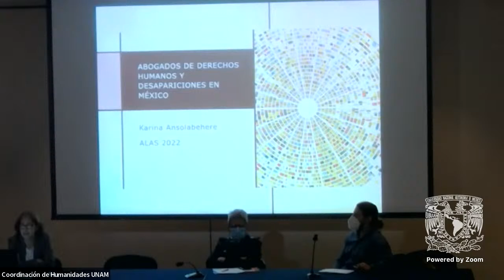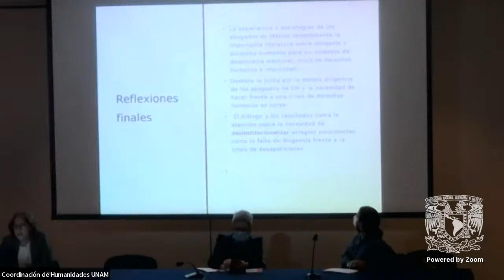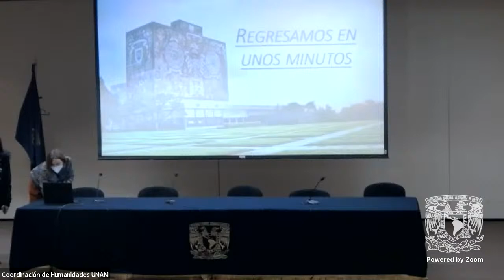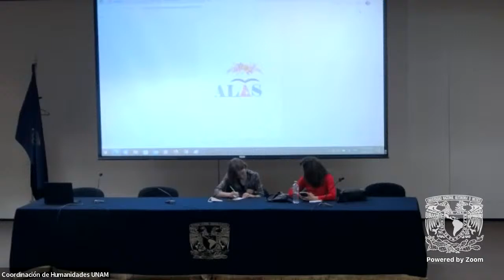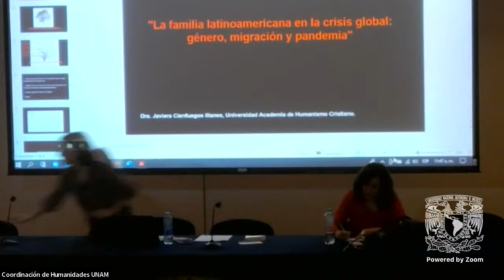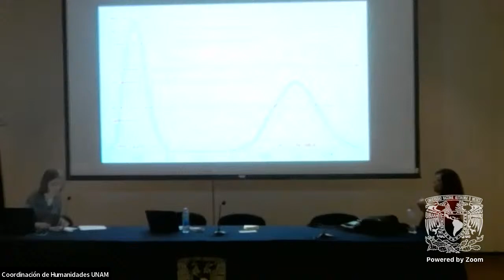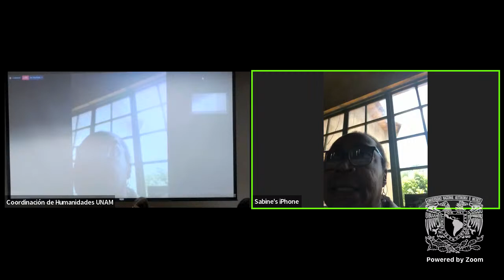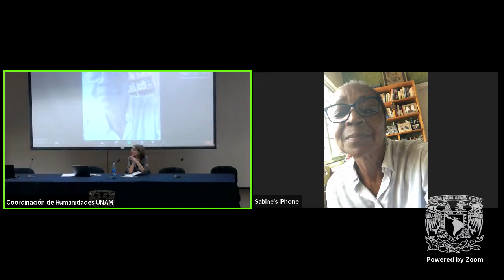XXXIII Congreso Latinoamericano de Sociología 2022